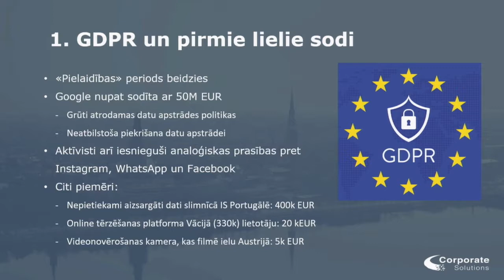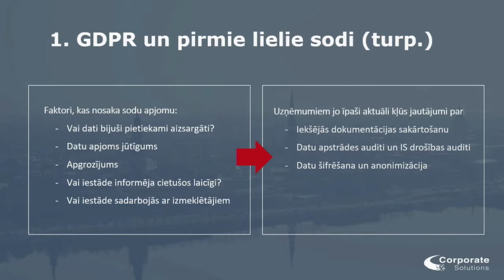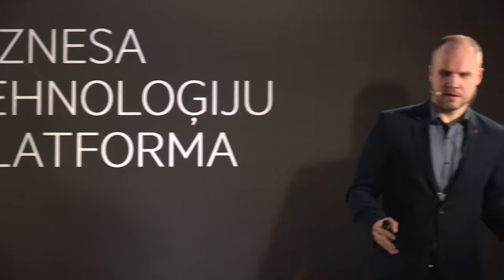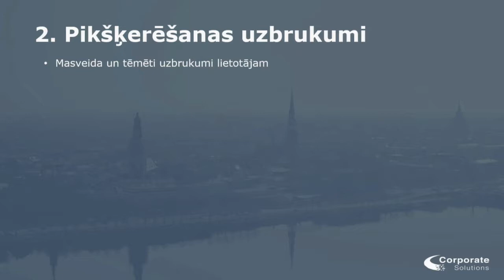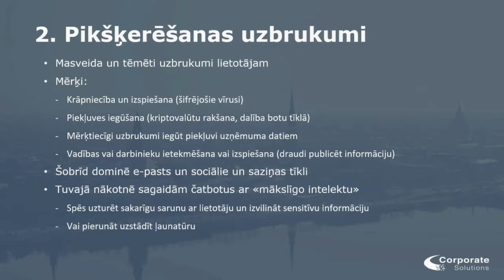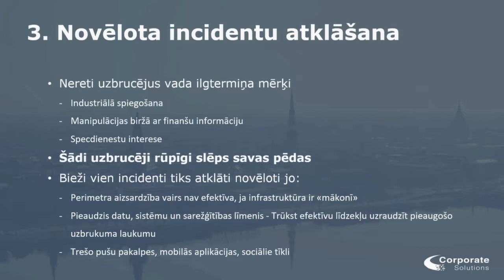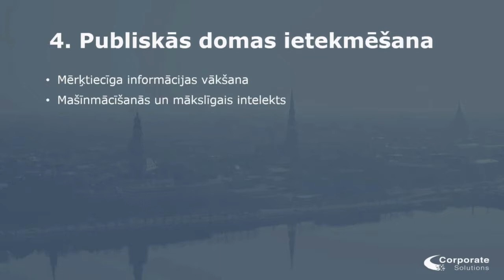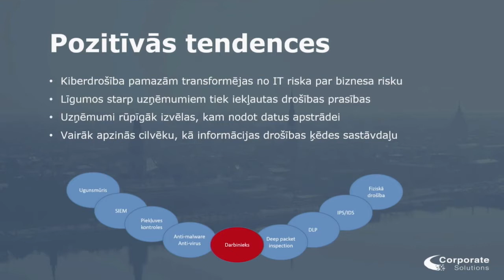BiSMART forums 2019 – 24.01.19. | Kaspars Veģeris, Corporate Solutions